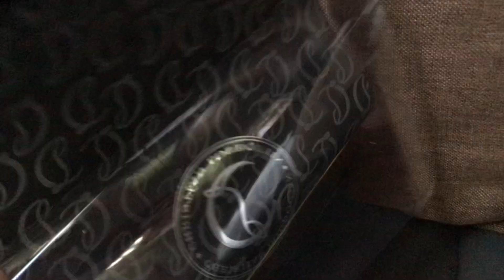Christian Louboutin Black Patent Heels Lipchick Pump100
plz add me for more pics.